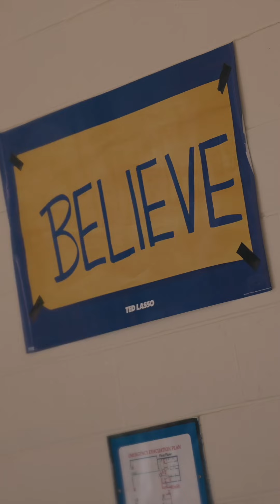Commencement 2024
Congratulations to the class of 2024! As you step into the world, remember the fierce spirit of the mountain cat within you